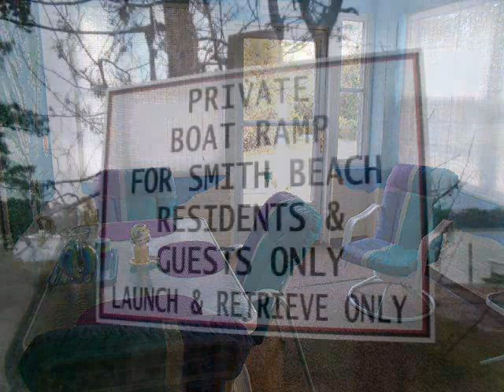15638 Smith Beach Rd, Eastville Va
Never thought you could afford beachfront living, now you can! Welcome to the beachfront community of Smith Beach with its own private deeded beach and boat ramp,situated on the Chesapeake Bay! This cinderblock constructed rancher sits on a very high lot overlooking the Chesapeake Bay with endless breathaking views. This home is a must see, showing pride of ownership through out and has been meticously maintained. Perfect for that weekend getaway, summer retreat or year round living. Whether you like boating, fishing, crabbing,skiiing, sunbathing or just enjoying spectacular sunsets, no need to look any further! House sold with furniture, drapes, window treatments and appliances. Land Lease